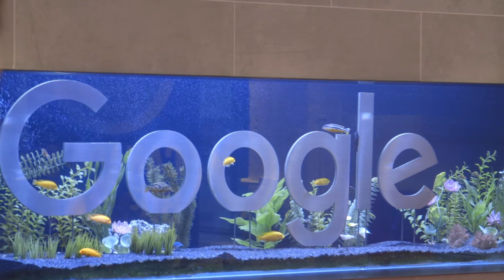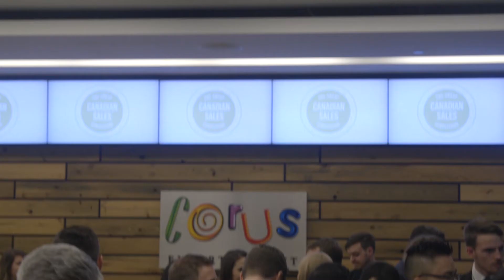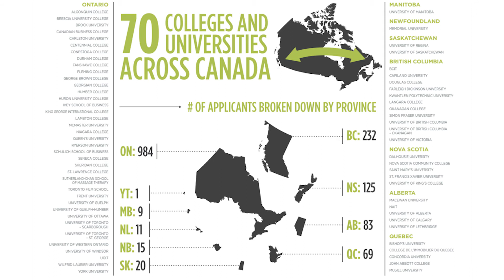The GCSC 2016 - Final Round and Winners' Gala Recap Video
With 1,549 student entries from 70 universities and colleges across Canada, the Competition grew by 700% in its second year, and we clearly established the biggest national student competition in Canada. Sales and business leaders from our amazing sponsors were interviewed by more than 50 TV news programs, radio shows and print articles nationally and locally which can be found here. In many cases they were joined by contestants who got an amazing and unique experience that they will talk about throughout their careers. Most importantly, our mission was becoming everyone's mission: educating young people on new and exciting career opportunities in sales; building their appreciation of sales as a valuable business skill; introducing them to employers they would not normally get exposure to; and creating a much needed forum to highlight the skills of our new generation of business leaders.

Congratulations to our 1st Place Winner, Sarah Westwood from BCIT (representing Dell) and all of our GCSC 2016 Finalists!